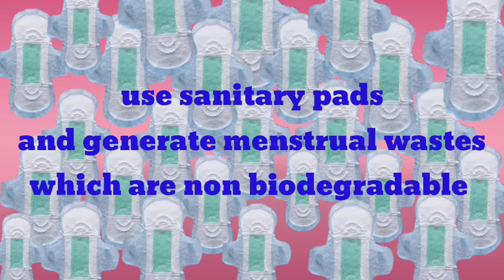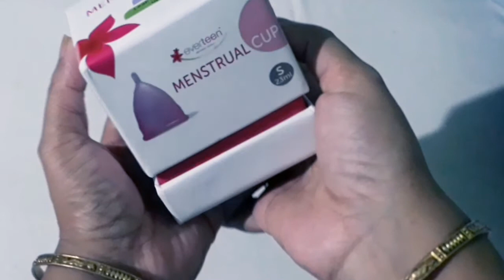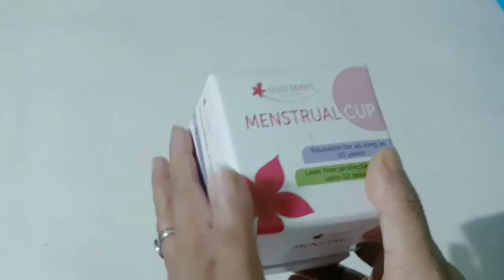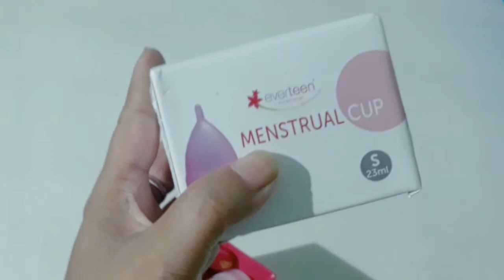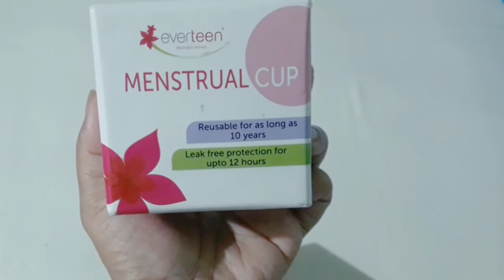Eco friendly mensturation tips | Menstural cup| Eco friendly Period products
Hello friends my name is Priti. In this video I am sharing my experiences for using reusuable menstrual products. Disposible pads can accumulate a lots of waste which are non biodegradable.  So these products can helps us to clean our environment. These ase cost effective, easy to use and comfortable. So next time have a healthy period.
Links of the Products I am using:
Reusuable Menstural Pads from Soch
Microfiber Reusuable Cloth Pads pack of 2
Everteen Menstural Cup
Pee Safe menstrual cups
Pee Safe intimate wash
Peesafe Combo